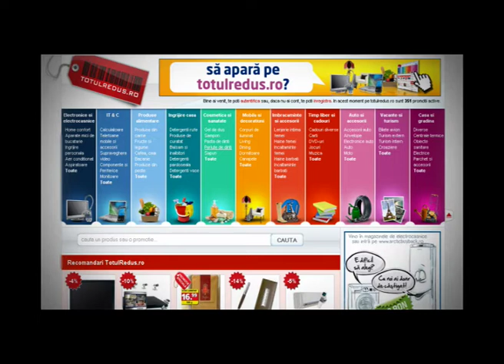Toshiba 32 AV 605 PG - Spot Debo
Televizor LCD Toshiba Diagonala 82cm, HD Ready la numai 1349 RON. Mai multe detalii pe